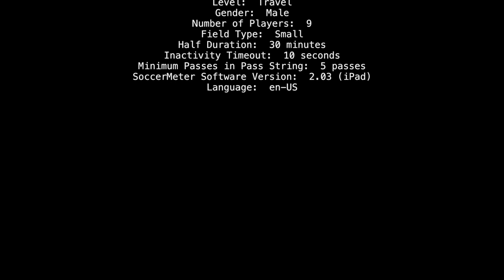2017-VC: U11 CYA Purple vs VLSC CCL—Semifinal soccer match (highlights)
Goals at 0:16, 0:40, 2:54, 6:05, 7:11, and 8:24 game statistics at 9:38.